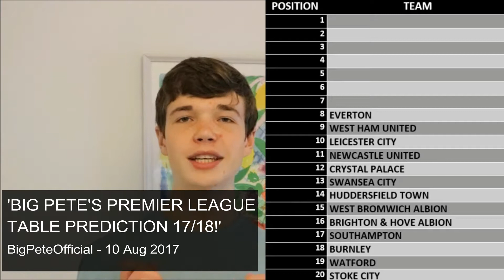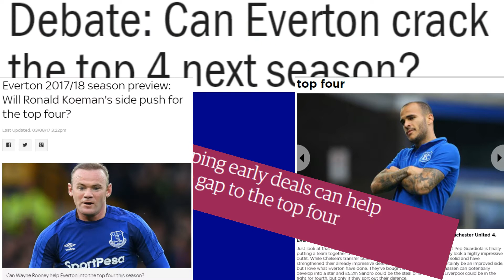WHY ARE EVERTON SO INCREDIBLY SH*T?!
Everton are 18th in the Premier League, are bottom of their Europa League group & have just sacked their manager... So BIG PETE has returned to answer the question - Why Are Everton So Incredibly Sh*t?

That's right, Ronald Koeman - the Barcelona legend - who was previously linked with the manager job at Camp Nou, now finds himself unemployed as Everton have sacked him as manager. This leaves Everton managerless, in the relegation places & bottom of their Europa League group. Why are they so bad? Where do they go from here? - These are questions BIG PETE will answer in this video...